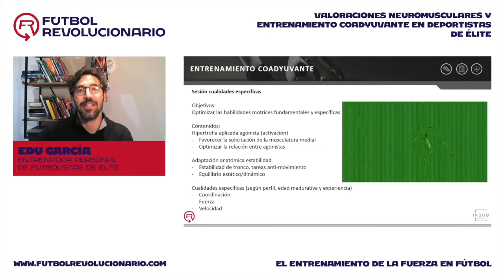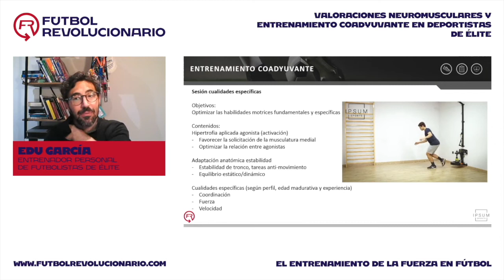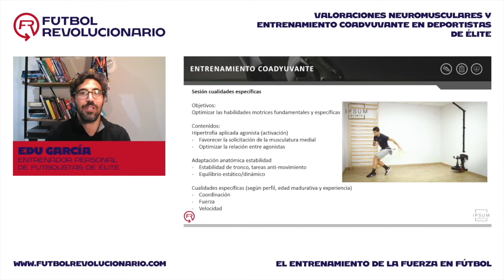Edu García: El entrenamiento de las cualidades específicas en Fútbol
Edu García es Licenciado en Ciencias de la Actividad Física y el Deporte, con Máster en Readaptación Deportiva y
en Alto Nivel y Tecnificación. Actualmente, está cursando su tesis doctoral basada “El entrenamiento de la fuerza
en jugadores de fútbol profesionales”. Profesionalmente, son ya varios los años que Edu desarrolla su labor
 desde el rol de entrenador personal al lado de jugadores de fútbol de élite.

Basada en su amplio conocimiento y experiencia, Edu imparte
una conferencia teórico-práctica llena de puntos interesantes.
 El objetivo de la charla es muy claro, práctico y, sobre todo, de
mucha utilidad para cualquier profesional del ejercicio físico más
vinculado con el entrenamiento personal: cómo a través del
 estudio de la lesión elaborar un sistema de valoraciones
 neuromusculares para después prescribir el entrenamiento.

Si quieres saber más sobre la ponencia de Edu García o el entrenamiento de Fuerza en el Fútbol profesional, ponemos a tu disposición el siguiente enlace: